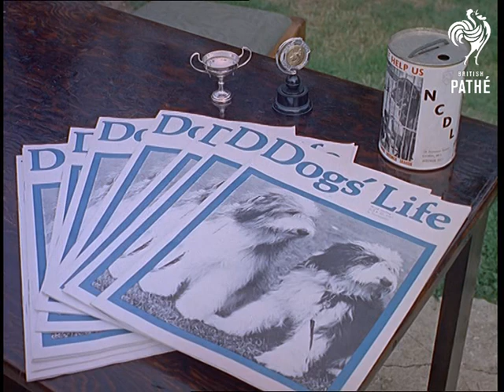Stray Dog (1968)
Watford, Hertfordshire.

M/S of a woman carrying a scruffy dog as she walks past a sign reading 'National Canine Defence League / Boarding & Training Kennels'; she walks through a gate and into the grounds.  A man at an outside desk checks the dog over and carries him off.  Commentator talks of the work of the League.

The dog, now in a kennel, is fed by a young kennel maid.  M/Ss of two other dogs barking in their kennels.  The scruffy dog is handed to a little girl by the kennel man; she walks off with the dog on a lead.  M/S of the girl sitting on the grass with the dog; she cuddles him.

 FILM ID:433.09